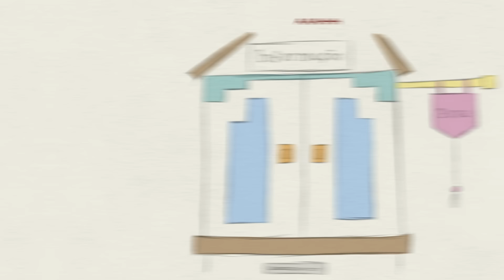RAFA TUMA RECRIA CENAS DE SHREK!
Será que agora o Shrek responde pro Burro se “JÁ CHEGOU?”

Olha, se já chegou em TÃO, TÃO DISTANTE a gente ainda não sabe, mas a Rafa Tuma está na área para recriar alguns dos meus momentos favoritos do ogro mais querido desse mundo! Estão preparados para viver isso com o Shrek, Fiona e sua turma?

Confira a saga Shrek, disponível no Prime Video!